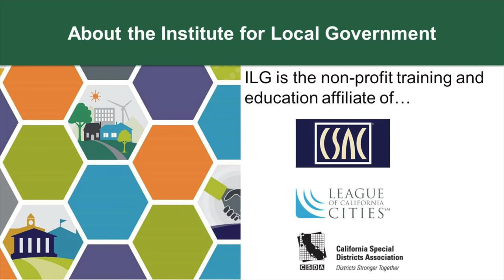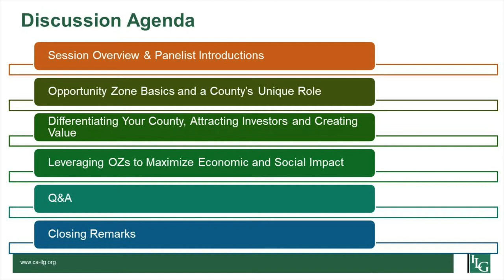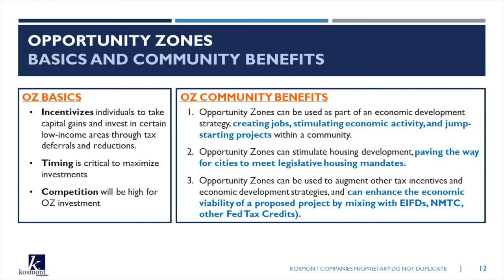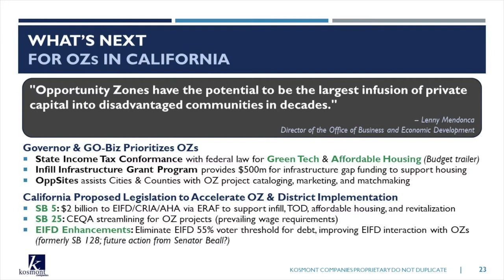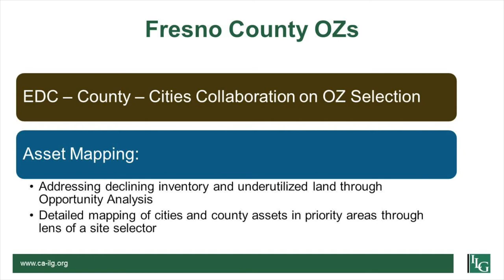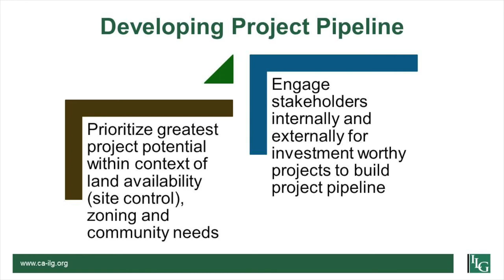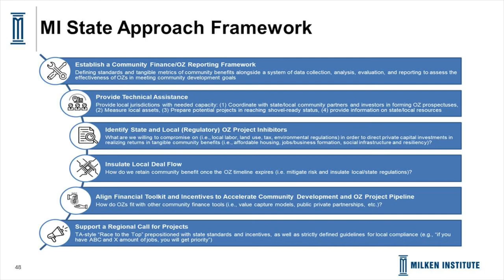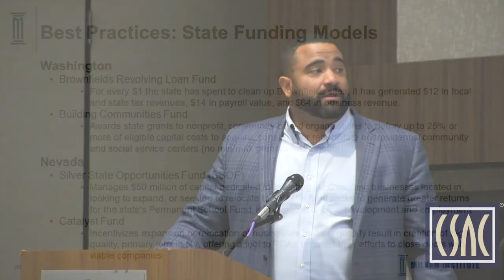Part 2: Opportunity Zones - CSAC's Regional Meeting "Economic Opportunity in the Central Valley"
CSAC's Summer 2019 Regional Meeting focused on multiple factors to drive economic development within the eight counties and 62 cities of the San Joaquin valley in California.

Part Two is an in-depth discussion on Opportunity Zones in the Central Valley with a panel of experts.

Watch the entire video or click the timecode below to jump to the individual presenters:
00:00 Panel Moderator Erica Manuel, Executive Director, Institute for Local Government
10:59 Larry Kosmont, Chairman & CEO, Kosmont Companies
31:57 Will Oliver, Director of Business Services, Fresno County Economic Development Corporation
46:26 Matthew Horton, Associate Director, California Center, Milken Institute
1:00:44 Panel Moderator Erica Manuel, Executive Director, Institute for Local Government

For more information on this meeting and access to supplemental documents,